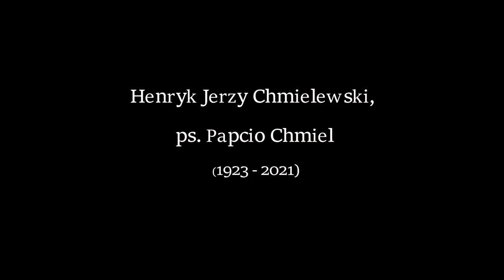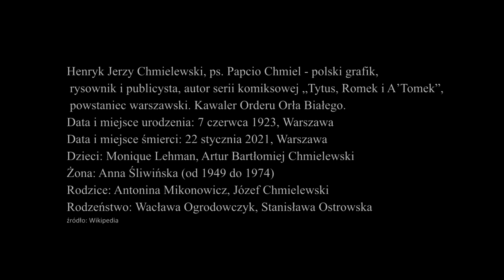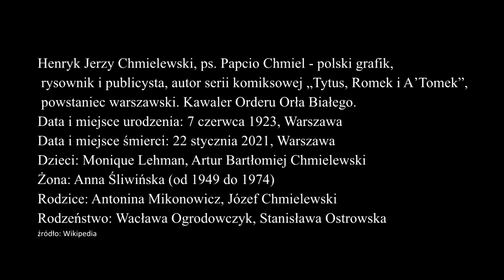Przekaz z zaświatów - Papcio Chmiel / Henryk Chmielewski.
Zapraszamy do wysłuchania przecudownego kontaktu ze znanym grafikiem, rysownikiem oraz publicystą - Henrykiem Chmielewskim a bardziej rozpoznawalnym pod pseudonimem Papcio Chmiel.  Zapraszamy do merytorycznego komentowania pod filmem a jeśli ci się podoba materiał zostaw like 👍. W nagraniu dominuje pozytywna energia i taką też zostaw podczas swojego pobytu.
🙂🤠 ZOSTAŃMY ZNAJOMYMI! 😀 😇